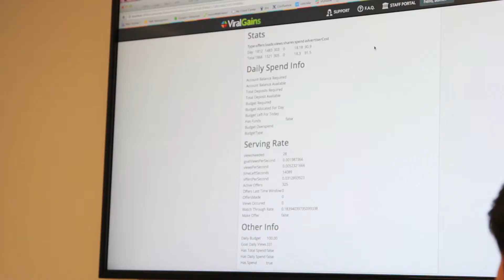ViralGains Unveiled: What Makes Our Tech Unique?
ViralGains offers customers unique advantages not only through precise viral distribution, but also thanks to an incredibly talented and hardworking team. According to Doron Gan, CTO of ViralGains, technological advantages and smart people make this company successful.